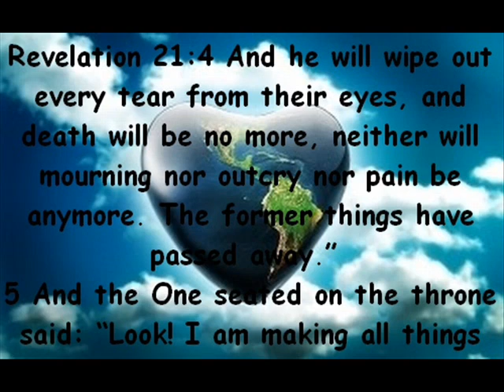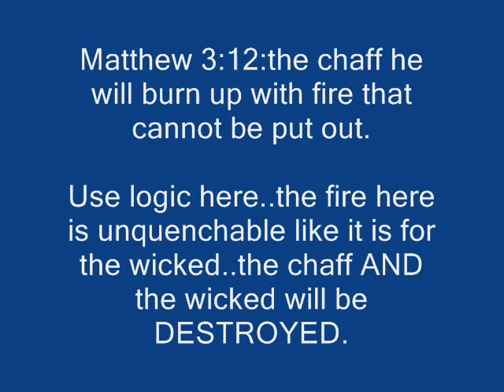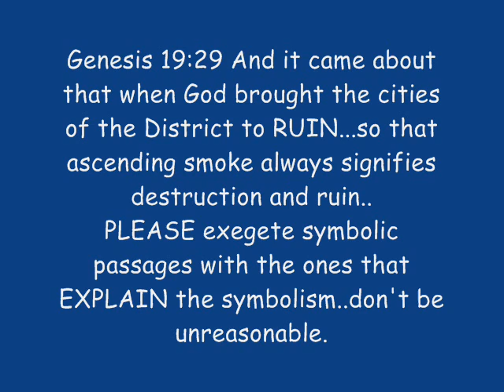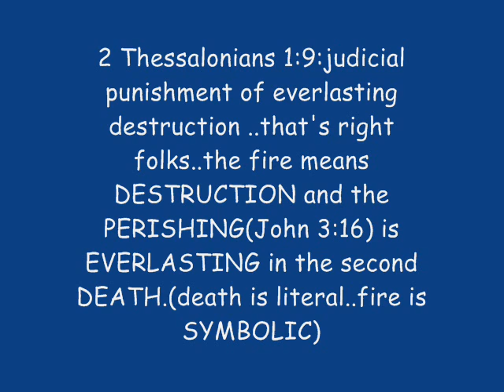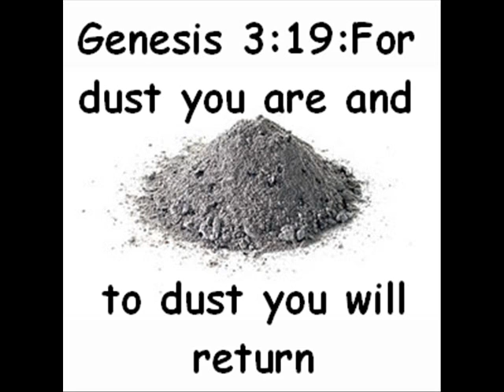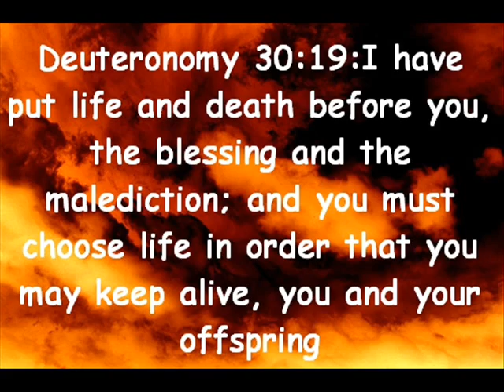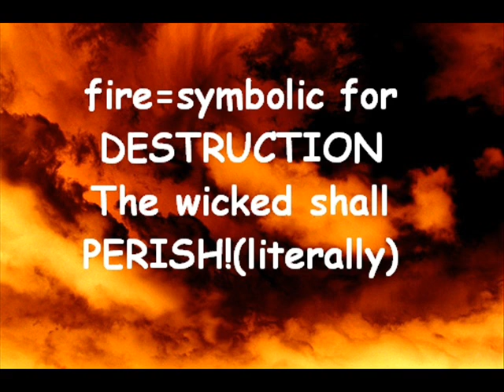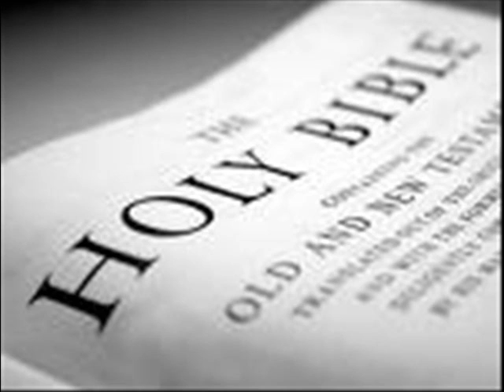Ed Fudge puts the hose on hell part 2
This is Edward Fudge,author of "The Fire That Consumes" on a radio program(that I've lost the name for :(. I thought it might be beneficial to anyone with the traditionalist view of hell to hear this.He makes some important points.Just to clear things up,the soul IS NOT an entity that can be separate of us and that is unable to be destroyed.Remember Adam BECAME a living soul,as opposed to a living flesh with a soul that will survive the flesh when it turns to ashes.What it is is our ENTIRE BEING,including our body and our breath and our animation,OR our life.That's why sometimes it is included in scriptural texts along WITH the body ..because it is the life IN our body,or our entire being.In Matthew 10:28 when it says BOTH body AND soul will be DESTROYED in gehenna(which did not preserve,but rather consumed corpses that were thrown in it like refuse and garbage,it being a literal giant garbage dump in Jerusalem where things were burned up),all it means is that not only will our bodies be annihilated,but we will never be able to LIVE again.In the first death,there is that hope to live again (even though our bodies die) when one is resurrected..But not in gehenna,the second death,the lake of fire.That is where the wicked will be devoured and eternally destroyed(just like the burial abodes and death that are both thrown there as well),eliminating the possibility of any further existence or resurrection...It really is such a disgrace that Hellenistic philosophies have overtaken the simple statements of scripture as the majority of Christians today's "truth".Just to reiterate,the word hell isn't in the bible.The hell Jesus preached was gehenna,a fire that comsumed,as opposed to preserving.It amazes me when I sit and read scripture and its pure language throughout that people cannot see that sinners will not live forever,but rather perish.(John 3:16)There is positively no reason to take ashes,destroyed,perish,consumed,annihilated,killed,cut off,death, etc. figuratively,and eternal fire that the bible says means ASHES literally.The fire will consume and the results (no hope to live again) is what is eternal.Just like eternal redemption was a ONE TIME redemption with eternal consequences.The punishment for sin is death.And THAT is eternal.The unquenchable fire CONSUMES and that is why it is said to be unquenchable.(Ez. 20:47,Amos 5:6)..Fires that were quenched didn't always finish the job of utterly destroying.